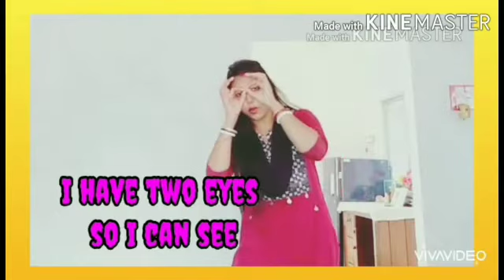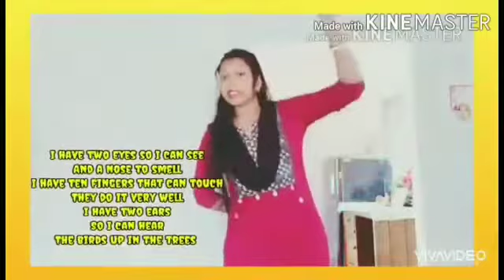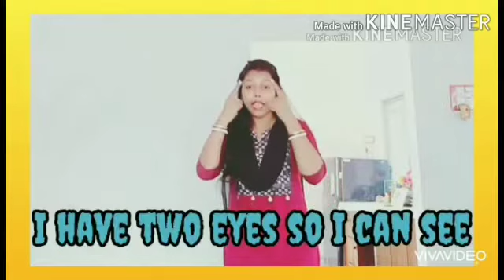sense organ song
DSO